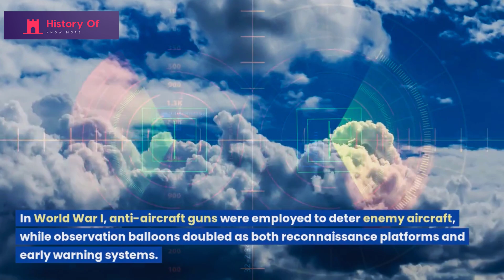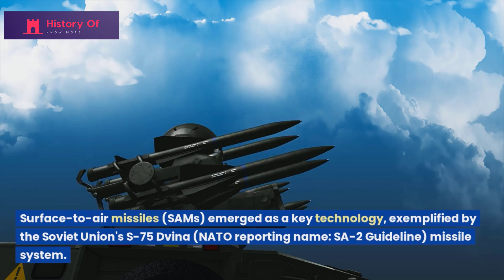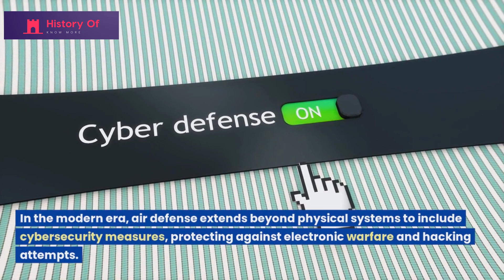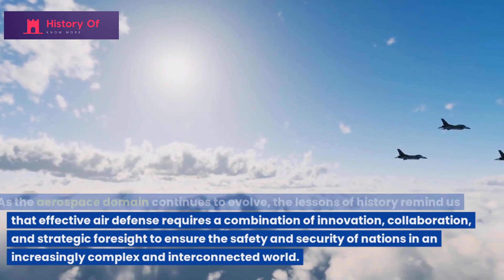History of Air Defense